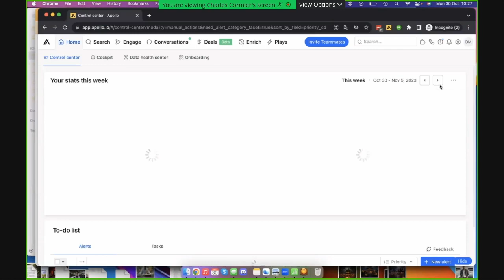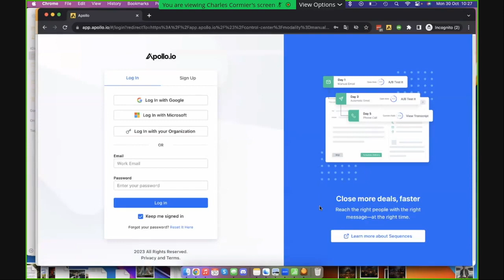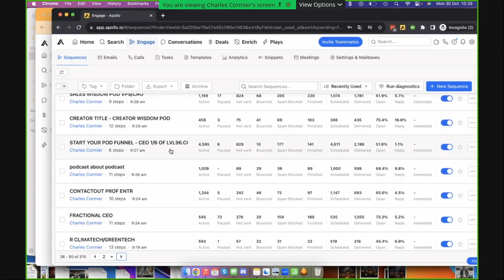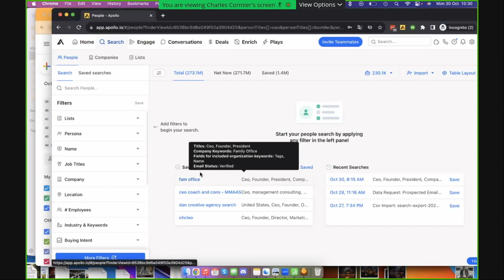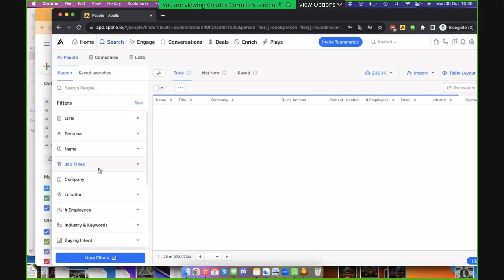Charles Cormier's laboratory on The Shades of Entrepreneurship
Charles discussed his use of Apollo.io as a cold email tool, mentioning its benefits over other tools like HubSpot or MailChimp. He highlighted his extensive campaign deployment, high open and reply rates, and the efficiency of mentioning prices upfront in his emails.